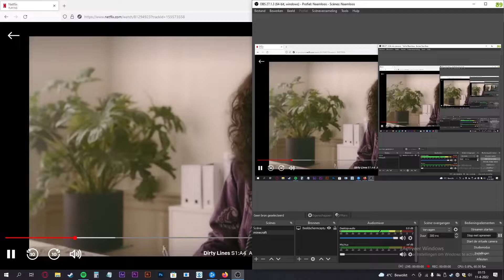Dirty Lines - Rachel komt luidruchtig klaar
Netflix - Dirty Lines